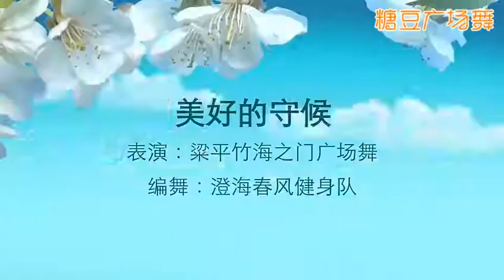梁平竹海之门广场舞《美好的守候》 Chinese Square Dance